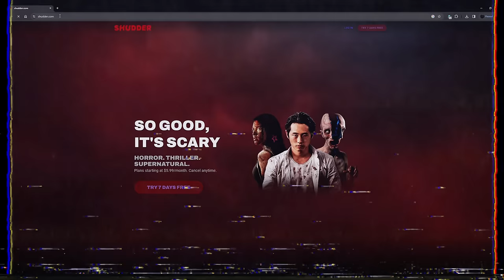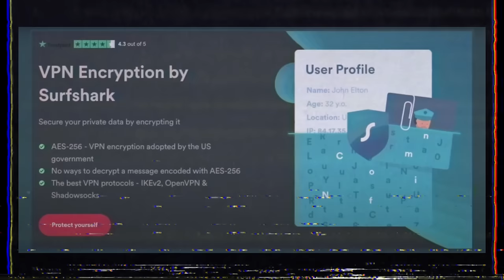They Were NOT Ready For What We Did!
FiskBeats.

Merch.

G-Portal.